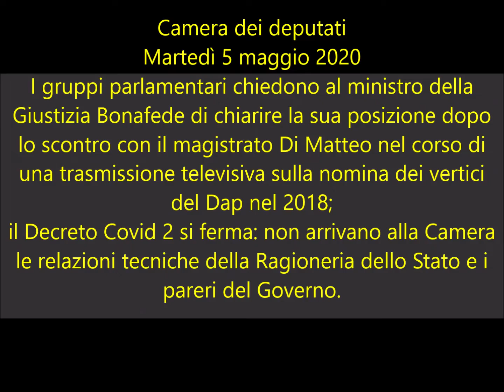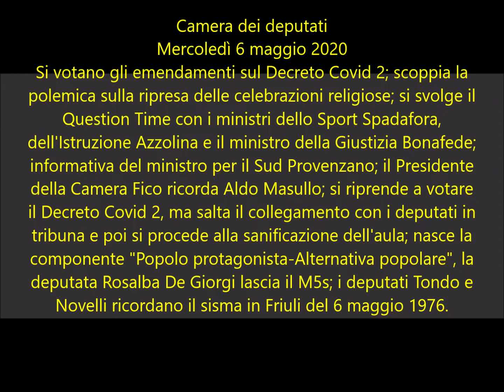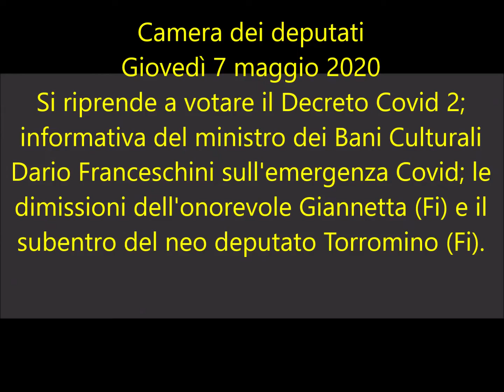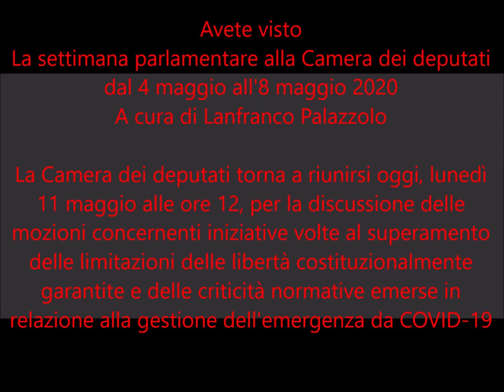La settimana parlamentare alla Camera dei deputati dal 4 maggio all'8 maggio 2020.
A cura di Lanfranco Palazzolo
Le polemiche sullo scontro Bonafede-Di Matteo; gli inconvenienti tecnici e i ritardi del Governo durante l'esame del Decreto Covid 2; la polemica sulle funzioni religiose; il Question time con il ministro dello Sport Spadafora sul campionato di calcio, con il ministro dell'Istruzione Azzolina sul prossimo anno scolastico, sulla didattica a distanza, il ministro della Giustizia Bonafede sulle scarcerazioni facili; informative sulla crisi Covid19 del ministro del Sud Provenzano sui fondi stanziati per il Mezzogiorno e del ministro dei Beni Culturali Franceschini; nasce la componente "Popolo Protagonista-Alternativa popolare"; la deputata Rosalba De Giorgi lascia il M5s; si dimette il deputato Giannetta (Fi) e subentra l'onorevole Torromino (Fi); i deputati Tondo e Novelli ricordano il sisma del Friuli del 6 maggio 1976; il Presidente della Camera Roberto Fico ricorda Aldo Masullo.